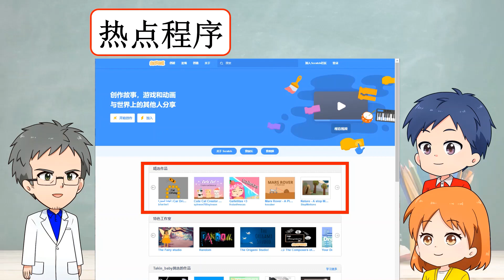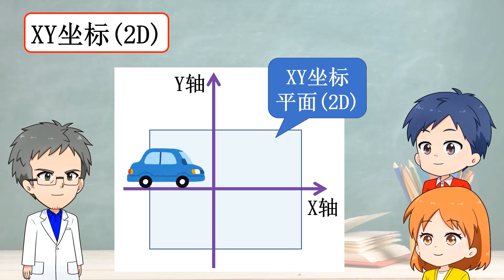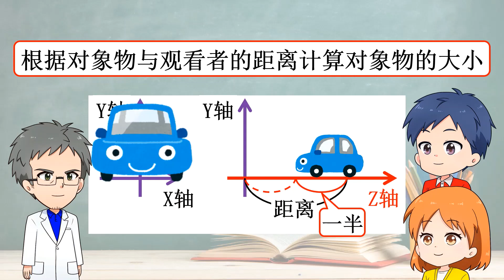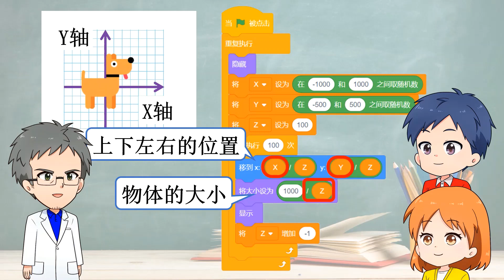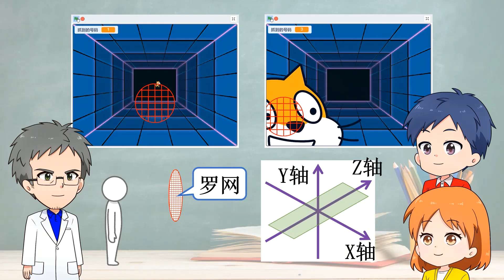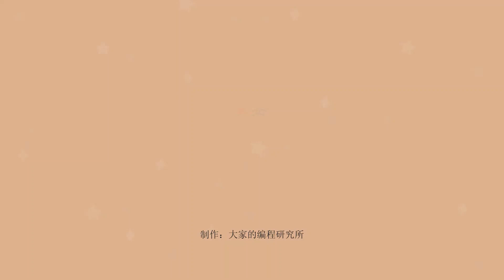第4集 尝试制作游戏 | 面向小学生的编程视频材料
人人编程研究所，主[实用]第四集："让我们做个游戏"。

在创建 3D 游戏时，展示如何表示 3D 空间和角色
了解如何计算坐标位置。
如何使平面屏幕看起来具有立体感？
另外，您如何看待角色的接近？

看看今天的小学生，i-Pad是一个他们像成年人一样操作的情况。
但这不是编程。

这只是良好的i-Pad操作。 编程需要掌握编程规则和知识。
人们可能对这一基础的必要性没有兴趣或关注，而且可能小学生和他们的父母都不了解。

这就是为什么我们每个人的程序设计研究所(MINPRO)
我们希望更多的孩子了解编程，所以我们决定向公众免费开放MINPRO。

你可以在学校、补习班等地方使用，也可以作为个人使用。
如果作为日本未来的孩子们学习编程，我们就能达到制作这个编程学习视频的目的。

我们还梦想，我们的小学生能够利用这个编程，成为能够为世界和平作出贡献的人力资源。

请随时随地自由使用这些视频。

点击这里查看视频列表。